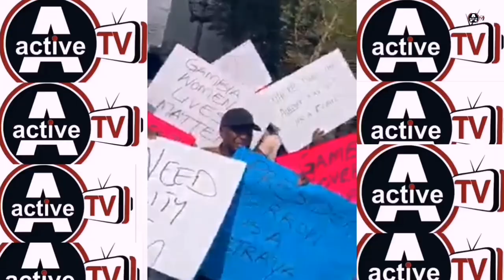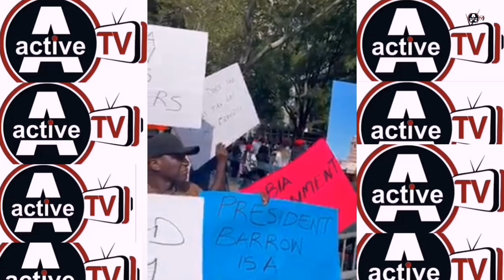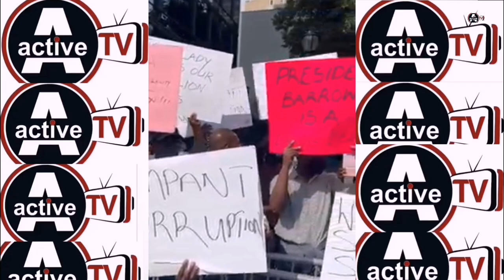Dou Sanno ATTACKS Gambian New York PROTESTERS